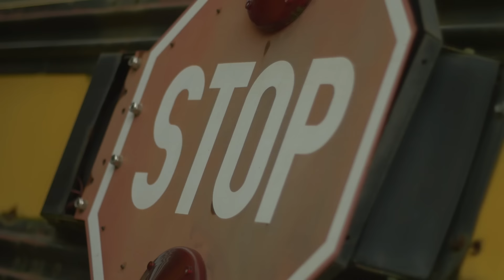Zank - Different World (Music Video)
THE PREPARATION (MIXTAPE) AUGUST 2015